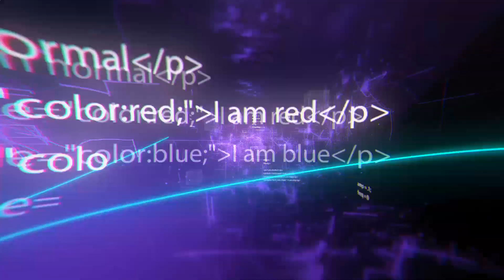Next Level Cleaning Machines You Should See